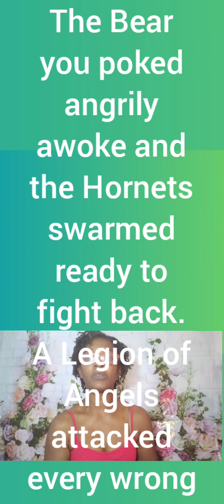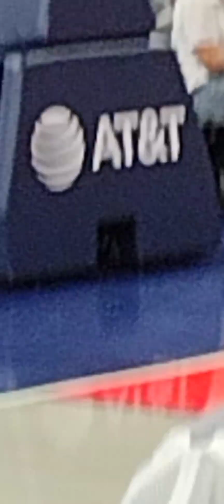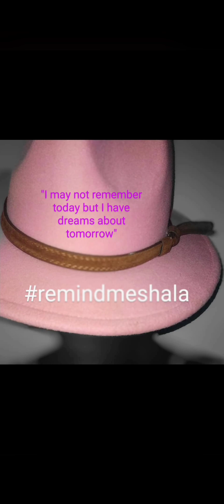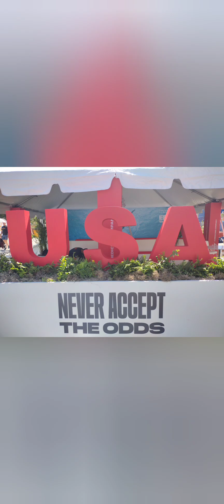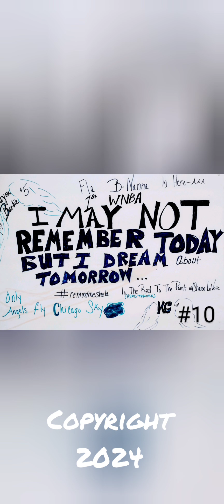Pink Hat My WNBA Experience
A WNBA Experience in Indy/ Pink Hat Initiative remindmeshala June 14-17.